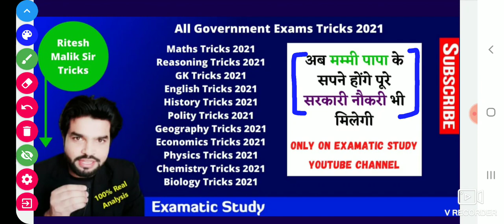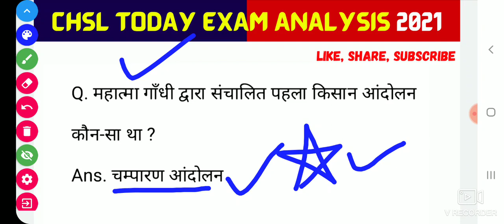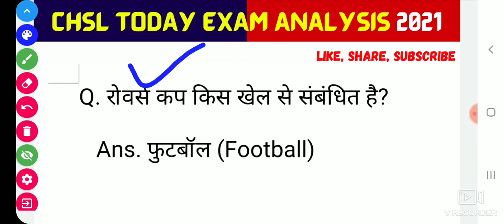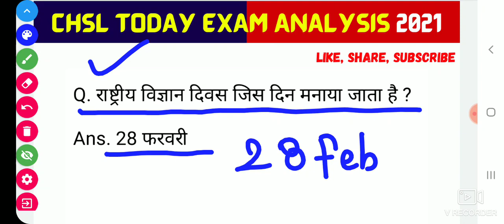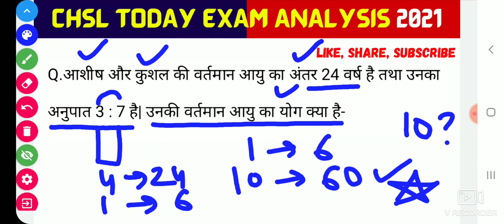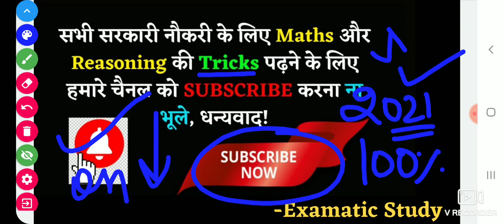SSC CHSL TODAY EXAM ANALYSIS | SSC CHSL 17 APRIL 3rd SHIFT QUESTION PAPER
SSC CHSL TODAY EXAM ANALYSIS | SSC CHSL 17 APRIL 3rd SHIFT QUESTION PAPER | SSC CHSL TODAY QUESTION 2021

SSC CHSL TODAY EXAM ANALYSIS | CHSL 17 APRIL 3rd SHIFT TODAY EXAM PAPER | CHSL AAJ KA PAPER ANS KEY 2021 | EXAMATIC STUDY

ssc chsl today exam analysis 2021
ssc chsl exam analysis today 2021
chsl today paper analysis 2021
chsl exam paper analysis 2021
ssc chsl today exam review 2021
ssc chsl exam review today paper 2021
chsl today paper review 2021
chsl exam paper review 2021
ssc chsl today exam answer key 2021
ssc chsl exam answer key today 2021
chsl today paper answer key 2021
chsl exam paper answer key 2021